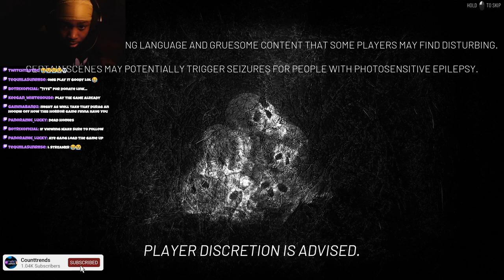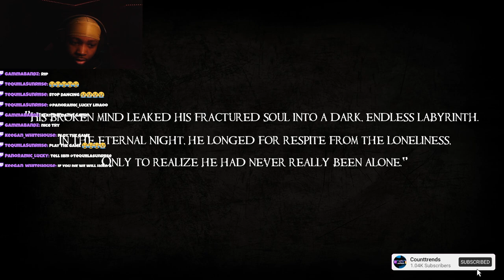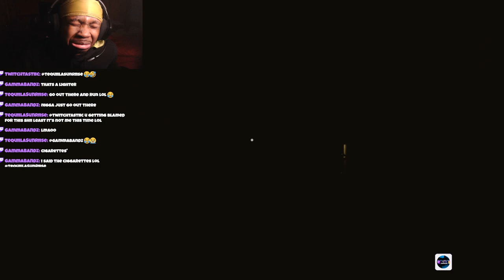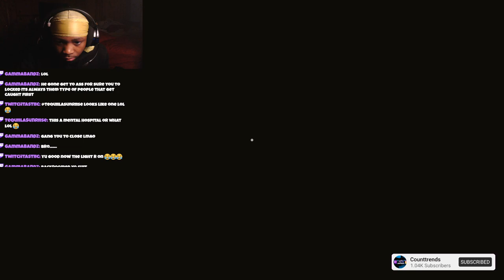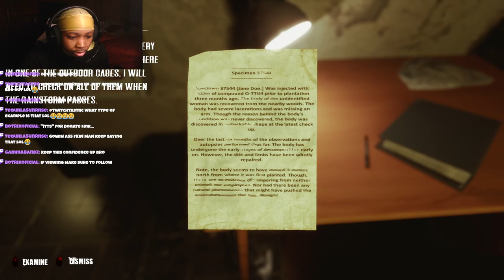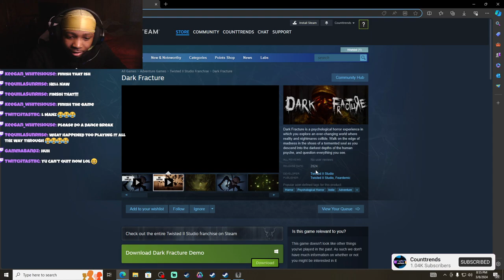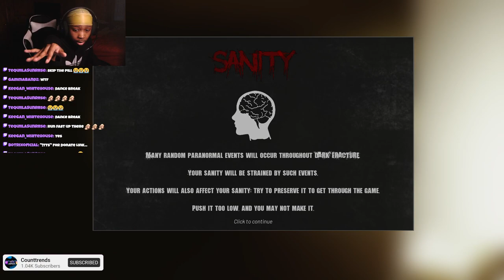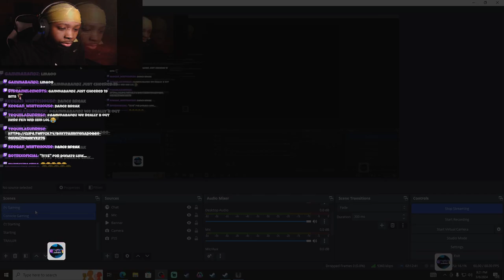PLAYING SCARIEST HORROR GAME! IN 2024 (DARK FRACTURE)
dark fracture in 2024 is crazy!
thanks for watch sub for more funny content